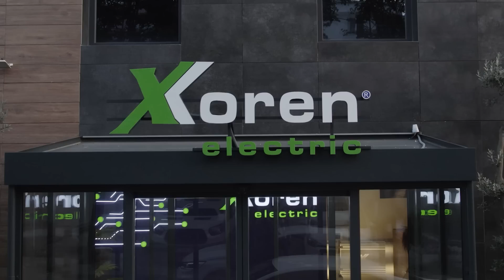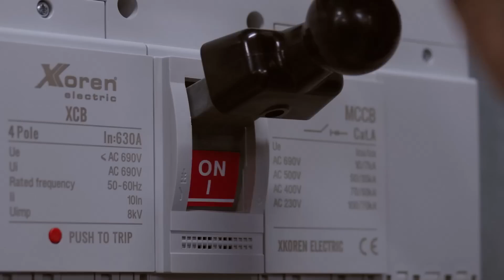Xkoren Elektrik - Başarı Varılacak Bir Yer Değil Uzun Süre Yürünecek Bir Yoldur.